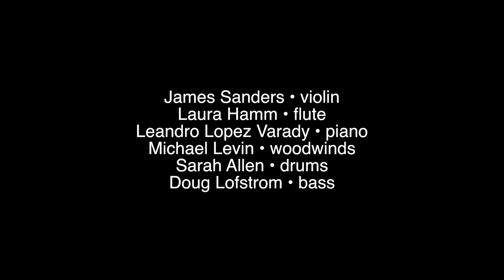Live at Studio5: Doug Lofstrom & The New Quartet 5-3-19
SET ONE: 0:00
SET TWO: 33:20

We regret that we didn't capture the beginning of this performance on video, but join it during the first set through to the end.

James Sanders, violin
Laura Hamm, flute
Leandro Lopez Varady, piano
Michael Levin, woodwinds
Sarah Allen, drums
Doug Lofstrom, bass

Doug Lofstrom & the New Quartet was founded in 2001 and has had the same members since:  James Sanders, violin; Leandro Lopez Varady, piano; Michael Levin, woodwinds; Sarah Allen, drums and Doug Lofstrom, bass. This performance will also include guest flutist, Laura Hamm. New Quartet has a repertoire of jazz from all eras, world music and Lofstrom’s original music, which is heavily influenced by both.  They are not shy about tackling difficult, even virtuosic pieces and a typical set can include early Ellington, tangos by Piazzolla, Middle-Eastern music and elements of free jazz.  A pretty exciting mix.

A Chicago native, Doug Lofstrom has been composing prolifically since the 1970s; his wide-ranging style reflects his ongoing involvement in dance, film, theater and symphonic music. This show at Studio 5 will have mixed media: It will be built around several live musical performances with integrated video (using our Studio5 projection system).